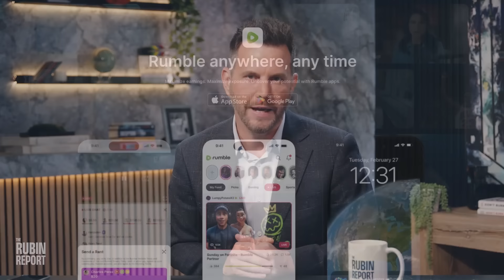Watch Guest’s Face When Actor Confirms The Rumor of Hollywood Supporting Trump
Dave Rubin of “The Rubin Report” shares a DM clip of his talk with co-host Zachary Levi about his explaining to “Piers Morgan Uncensored” how he knows that there are so many closeted Trump voters in Hollywood .

Rumble Premium - Corporate America is fighting to remove speech, Rumble is fighting to keep it.